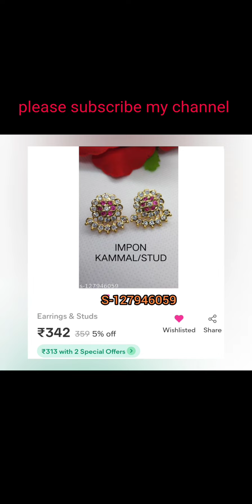meesho earrings haul/meesho panchaloha earrings haul/ panchaloha earings designs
meesho earrings haul
meesho panchaloha earrings haul
meesho panchaloha earrings collection
meesho earrings collection
meesho panchaloha jewellery haul
panchaloha earrings design